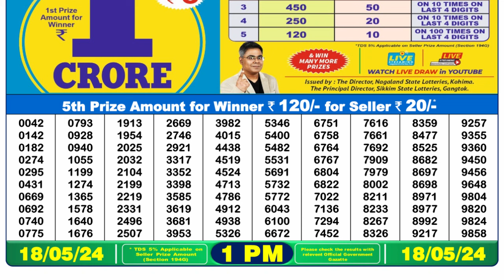Dear Lottery Sambad 1pm today 18.05.24 Nagaland State Lottery Result